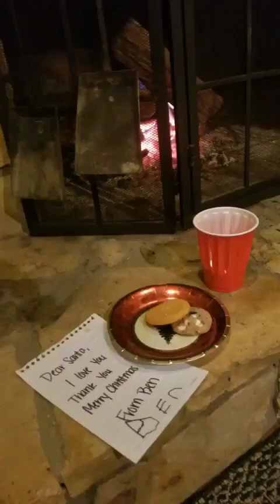♛Action! Christmas 2020★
♛Deborah S. Norris- Christmas 2020★